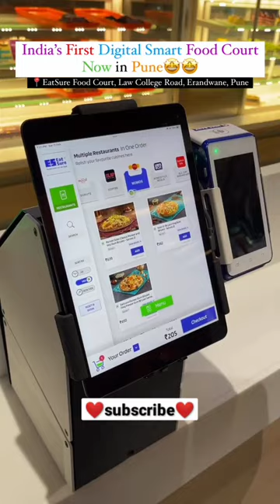India's First Digital Smart Food Court😍. "Eat Sure"On Law College Road Erandwane